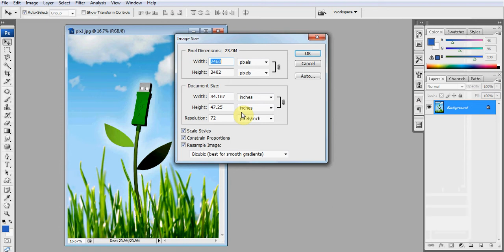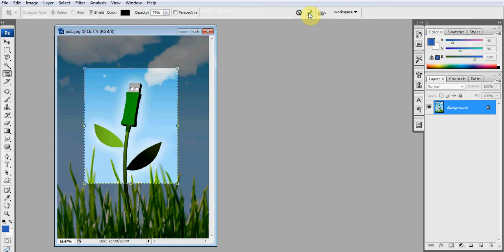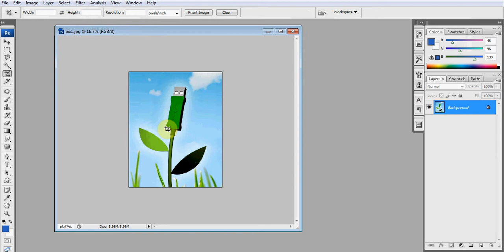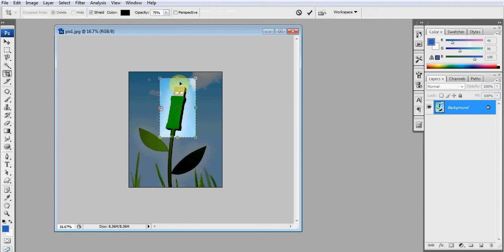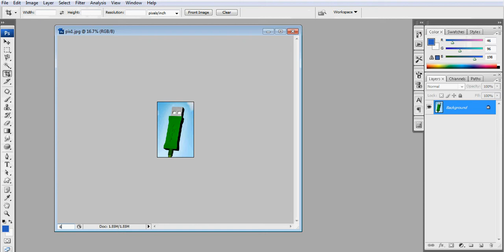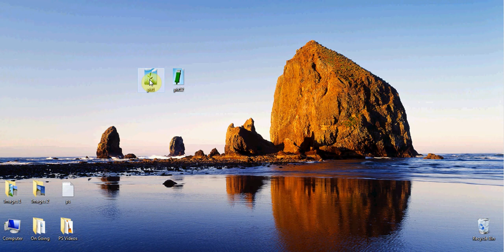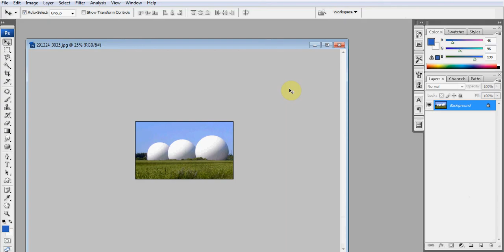Photoshop Tutorial 5 | Crop Image by Using Photoshop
Steps To Crop an Image/photo by using Photoshop. Remove the Unwanted portion from Image / Photo.